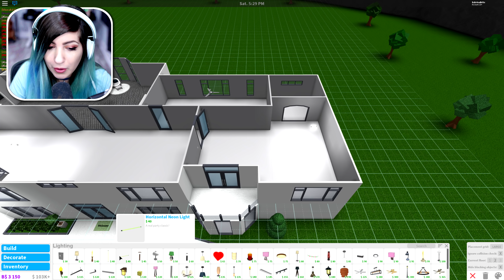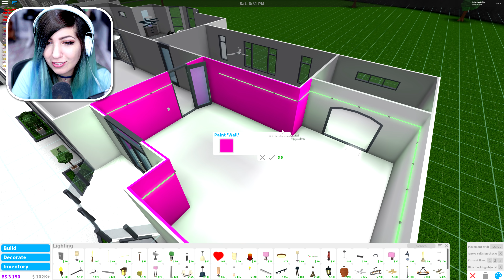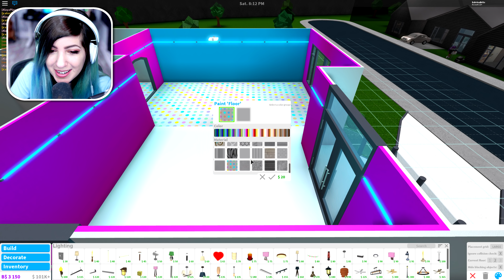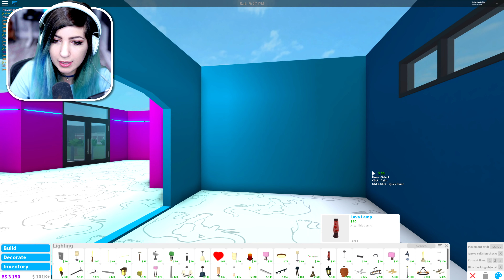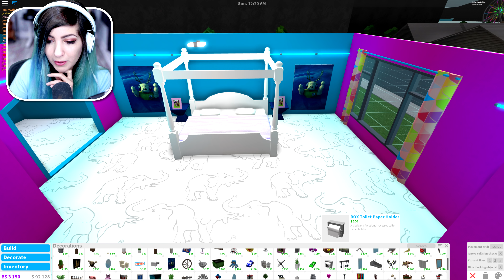ROOM MAKEOVER PRANK! | Welcome to Bloxburg | ROBLOX Roleplay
Let's play some Welcome to Bloxburg on ROBLOX and do a room makeover prank on my Bloxburg roommate DJMonopoli! I put beautiful kitty and pug posters everywhere and gave it a lot of color!

In this episode SabrinaBrite is pranking DJ in roblox Bloxburg! If you want roblox welcome to bloxburg roleplay videos let us know!

Also, thanks for accepting these videos for what they are.. People playing Minecraft and ROBLOX and sharing it with the world.